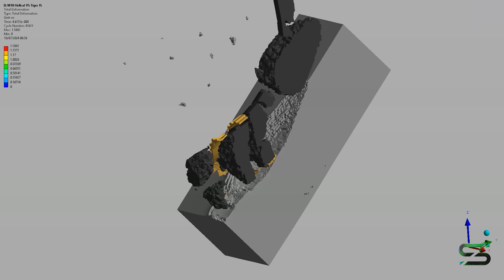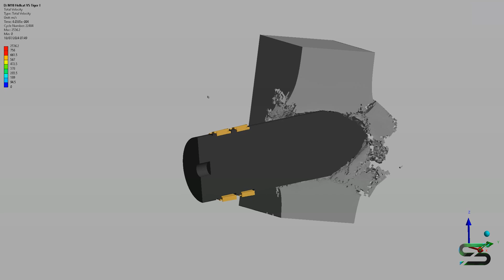What If Tiger I Had A Sloped Armour?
This simulation shows the impact of the 76mm M79 AP with hardened steel body being fired from the US M18 Hellcat tank at a range of 0.49km, targeting the front hull of the modified Tiger I tank with a sloped armour at 45 degrees.

Prior to the start of the war, sloped Armor on tanks was not commonplace. The Germans saw no major problems with their existing tanks after the early campaigns, and fully expected the Russians to only have light tanks, which were easily overcome by the Panzers. The M4 Sherman, a notable tank with sloped frontal armour, did not begin development until 1941.

All tanks with a stepped front H shape were designed this way because the requirement for armor protection was limited to bullets only at least initially and all of them used direct vision ports.

Periscope sites were a solution and design of armored house. The Panther and IS-2 for 1944 were compromises noting that in the Panther G the direct vision port for the driver was removed and similarly the IS-3 and IS-4 had none either.